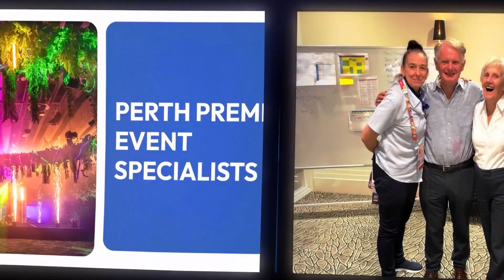Event Supplier of the Year